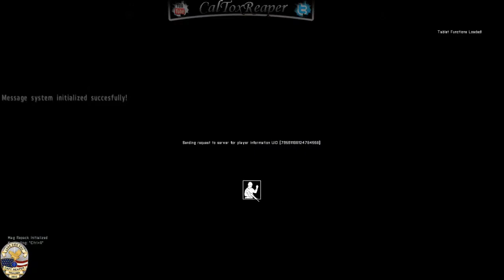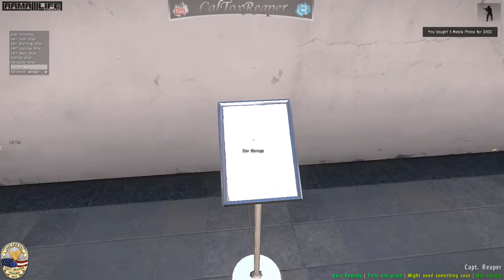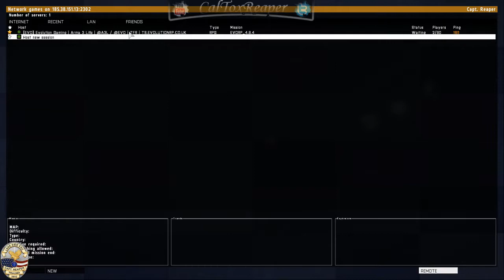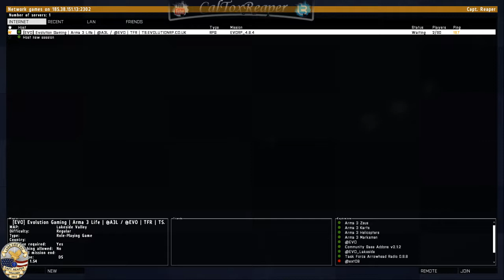Fire Truck Fun Full Broadcast.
in evolive i play as a medic and we broke out our firer trucks lol and had fun with them xD -- Watch live